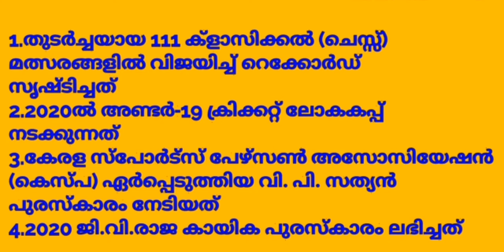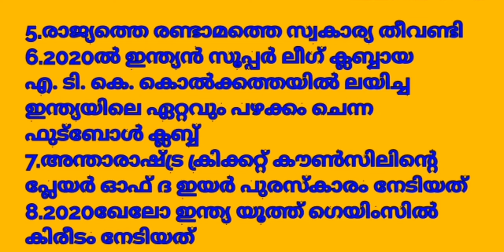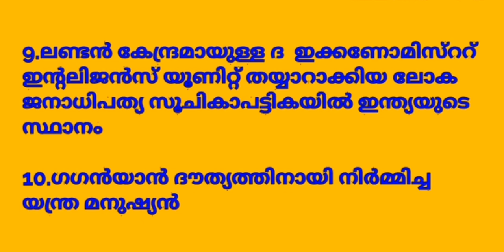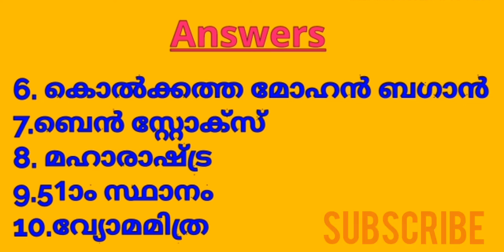Mission LDC 2020/Daily 10 Current Affair Questions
This video includes 10 questions related to Current Affairs. You can check your knowledge at first by writing answers. Answers and explanation are also available in the last session.

Current Affairs-

Jan-1 2020 onward

Nobel2019 Code-

Awards-